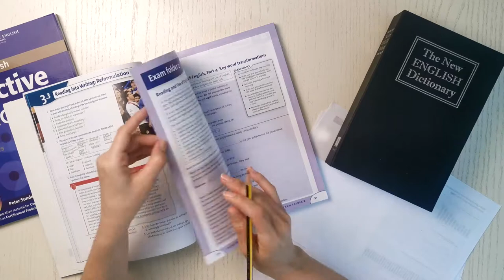Food and Drinks Vocabulary. ENGLISH FOR BEGINNERS | A1-A2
Hello, friends!

In this video, you will learn the names of the most popular dishes and drinks in English. Let’s see what people eat for breakfast, lunch, and dinner.  This topic is useful for anyone who is learning English as it may be used to talk about preferences, daily routine, to order in a restaurant, etc.

Chapters:
0:00​ Introduction
0:14​ Breakfast
0:55​ Lunch
1:50​ Brunch
2:27​ Snack
3:25​ Dinner